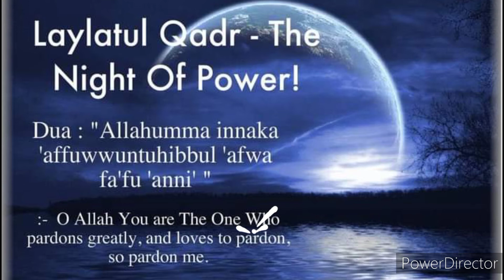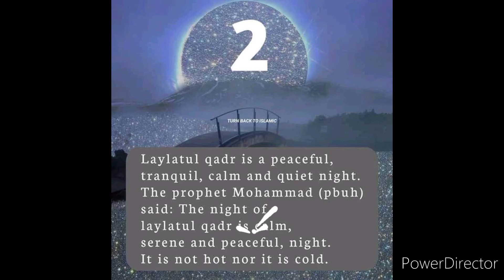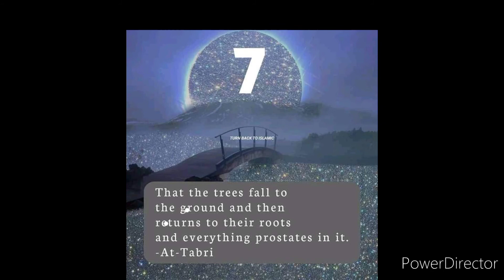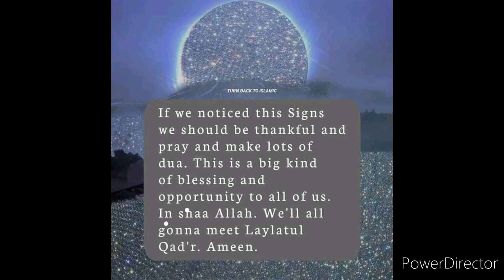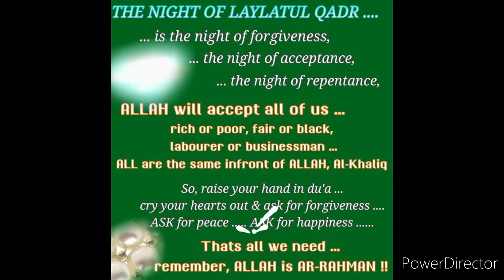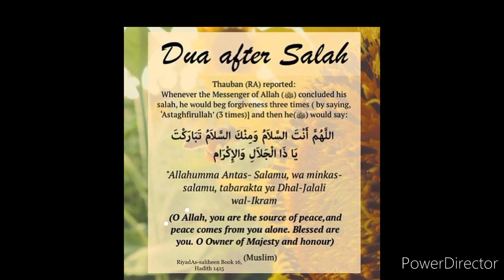SIGNS OF LAYLATUL QADR @amelia on tv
The last ten days and nights of Ramadhan hold a great significances of ALLAH shows great mercy to HIS creation.They are a chance to benefit from the immense blessings of RAMADHAN and seek salvation from hell fire before the month comes to an end
Laylatul QADR,the night of Decree or Night of Power is one of the most sacred nights ALLAH saysin the Qur'an."The night if Decree is better than a thousand months,"(Qur'an 97.3) The prophet(peace be upon him)said "Whoever prays on laylatul QADR out of faith and sincerity shall all have their past sins forgiven"(Hadith,Bukhari and Muslims)